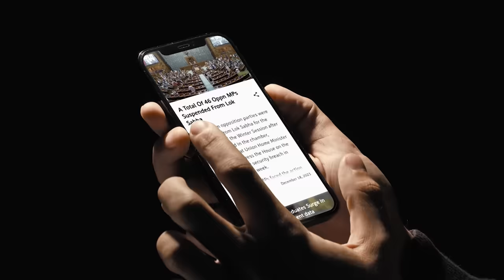WATCH: What Chief Election Commissioner Rajiv Kumar Said On 'Friend' Arun Goel’s Sudden Resignation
In his first response to the resignation of Election Commissioner Arun Goel, Chief Election Commissioner (CEC) Rajiv Kumar stated, “We must respect if he had personal reasons to quit.” Describing Goel as a valuable member of the team, Kumar acknowledged that dissent within the Election Commission of India is inevitable.

Goel tendered his resignation as Election Commissioner on March 9, shortly before the announcement of the Lok Sabha elections schedule. Opposition parties questioned whether Goel's resignation stemmed from disagreements with the government or with Kumar.

Arun Goel | Arun Goel Resignation | Rajiv Kumar | CEC Rajiv Kumar Arun Goel | Election Commission of India